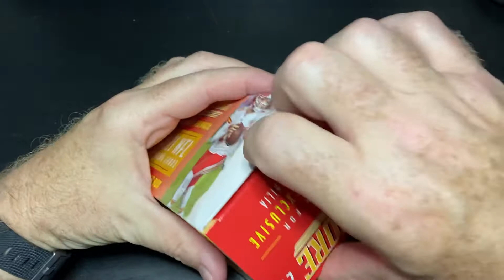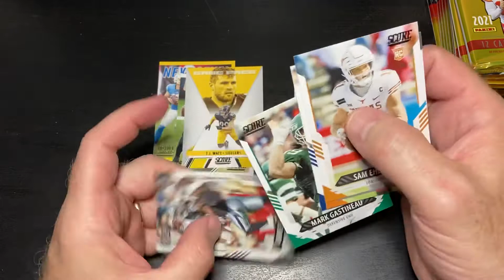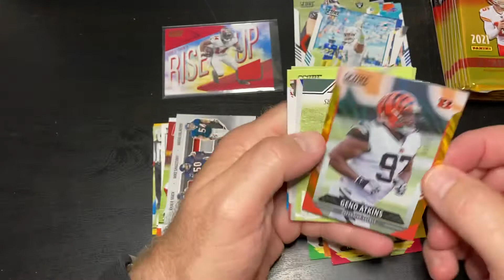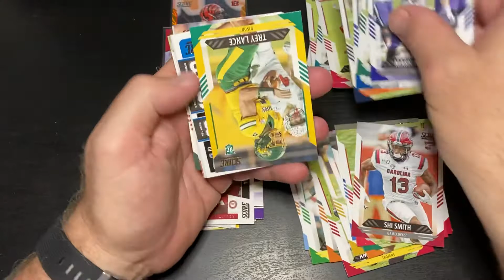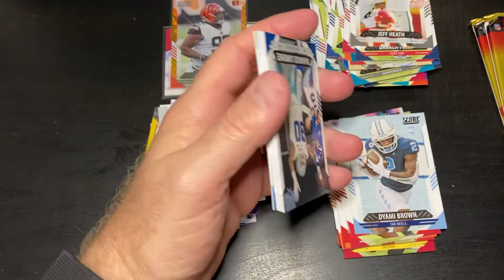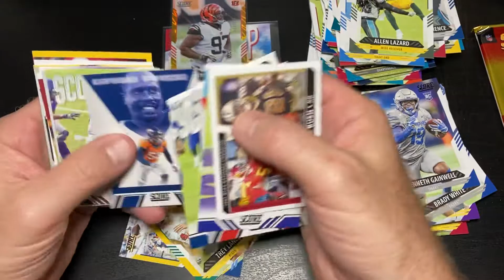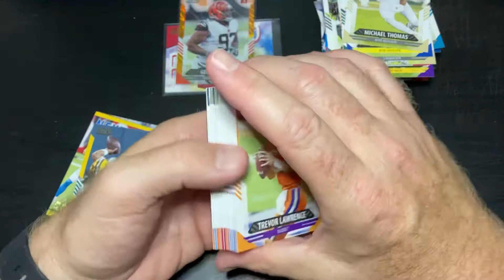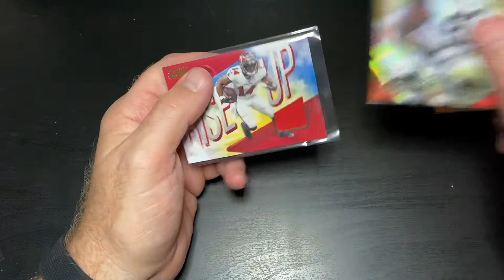2021 Score blaster